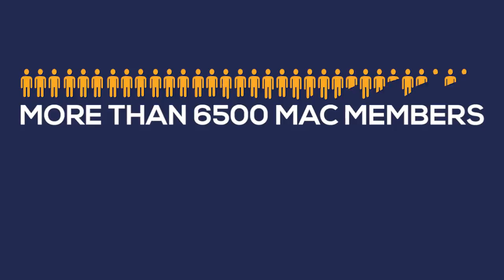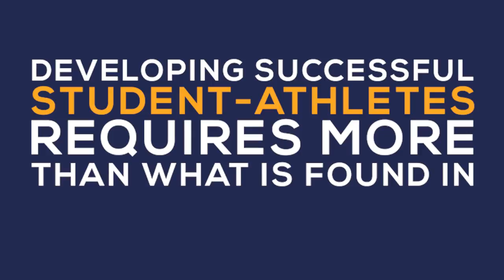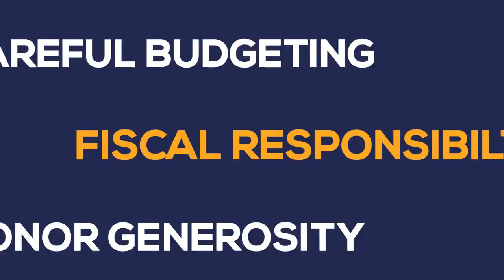Mountaineer Athletic Club: WVU Athletics & You